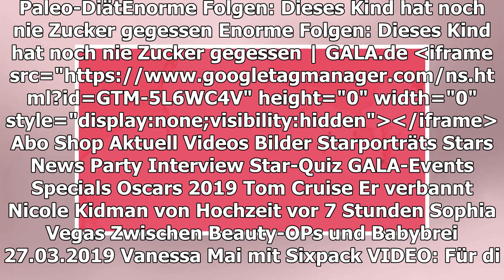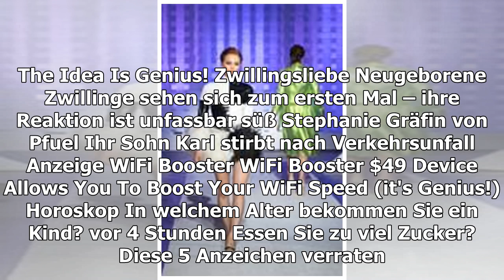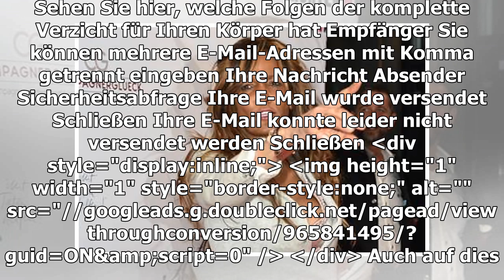PALEO-DIÄT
Enorme Folgen: Dieses Kind hat noch nie Zucker gegessen
TEILEN
Unvorstellbar, aber für dieses Mädchen ist Zucker ein Fremdwort. Sehen Sie hier, welche Folgen der komplette Verzicht für Ihren Körper hat
Play Video
Dass Zucker nicht gesund ist, ist kein Geheimnis. Aber wie schafft man es, ein Kind komplett zuckerfrei zu ernähren? Und welche Auswirkungen hat das auf den Körper? Das sehen Sie im Video
NADJA ABD EL FARRAG
Jetzt wettert sie gegen Verona Pooth
vor 2 Stunden
HOROSKOP
In welchem Alter bekommen Sie ein Kind?
vor 4 Stunden
ABNEHMEN LEICHT GEMACHT
So finden Sie die richtige Diät für Ihr Sternzeichen
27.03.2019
ÄRZTE SCHOBEN SCHMERZEN AUF IHR GEWICHT
Plus-Size-Model stirbt – nach fataler Fehldiagnose
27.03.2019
TEILEN
THEMEN ZUCKER DIÄT
MEHR ZUM THEMA
ANZEIGE
ZWILLINGSLIEBE
Neugeborene Zwillinge sehen sich zum ersten Mal – ihre Reaktion ist unfassbar süß
STEPHANIE GRÄFIN VON PFUEL
Ihr Sohn Karl stirbt nach Verkehrsunfall
ANZEIGE
WIFI BOOSTER

HOROSKOP
vor 4 Stunden
ESSEN SIE ZU VIEL ZUCKER?
Diese 5 Anzeichen verraten es
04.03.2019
ABNEHMEN LEICHT GEMACHT
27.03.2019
STARS MIT TORTE
Barbara Schöneberger fällt das Teilen schwer
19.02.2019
Kaya Yanar
AUS UNSEREM NETZWERK
FINANZTREFF.DE
Presse: Deutsche Post bringt Streetscooter nach Japan - Kooperation mit Yamato
ANZEIGE
N-TV.DE
Merkel und Macron setzen auf China
STERN.DE
"Peinlich, dumm und sexistisch": SPD-Politikerinnen kritisieren Helm-Kampagne

VICTORIA BECKHAM
Ihr Diät-Trick: Süßen ohne Extra-Kalorien
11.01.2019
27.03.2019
ERNÄHRUNG
Das passiert mit dem Körper, wenn Sie einen Monat auf Zucker verzichten
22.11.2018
PUMPKIN SPICE, SPEKULATIUS LATTE + CO.
Diese Winter-Kaffees haben es in sich!
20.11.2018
ACHTUNG, ZUCKERFALLE!
Diese Getränke sollte man niemals trinken
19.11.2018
Prinzessin Beatrice
NO SUGAR
So verzichtet man auf das süße "Gift"
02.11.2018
GESUND NASCHEN
Süßigkeiten ohne Zucker
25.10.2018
ERNSTHAFT?!
Bundesregierung will TK-Pizza kleiner machen
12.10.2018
GALA ENTDECKEN
GALA
Inhaltsverzeichnis
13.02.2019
GALA AUF ALLEN KANÄLEN
Für unterwegs
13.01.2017